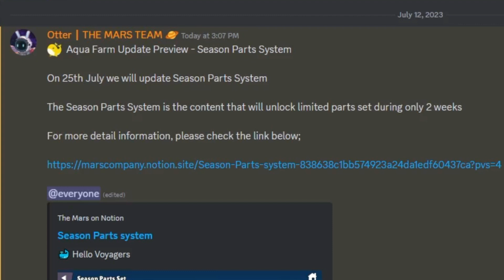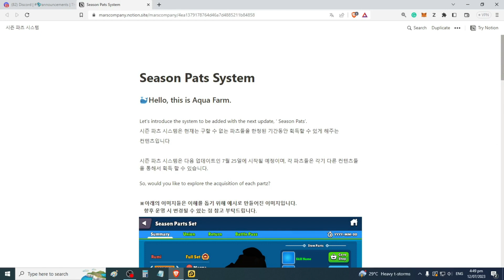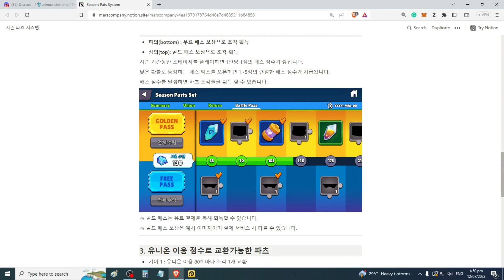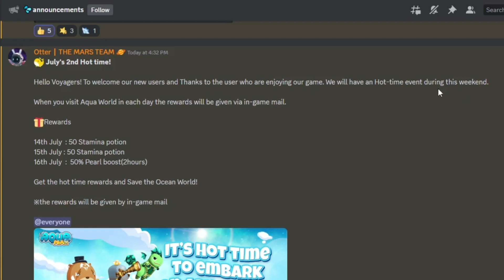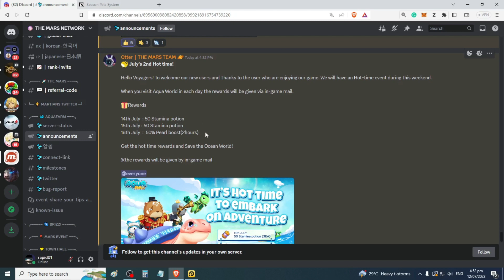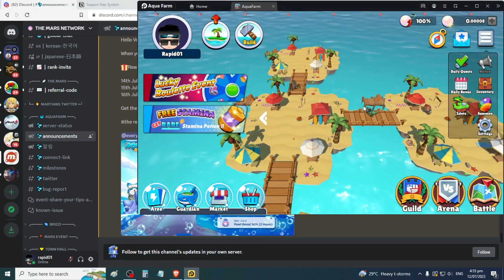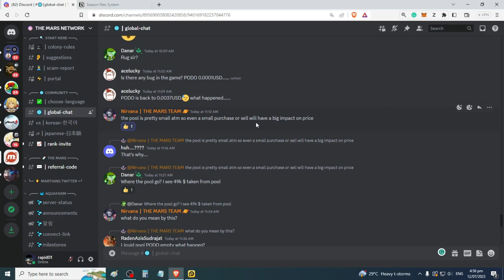Season Parts System | July's 2nd Hot time! | In-game Market | Aqua Farm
It runs on both mobile platforms iOS and Android